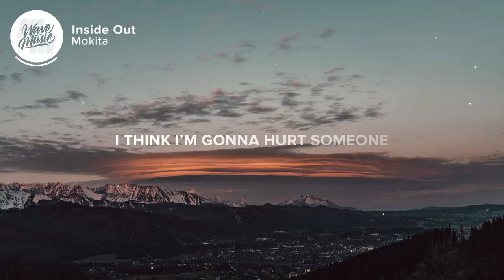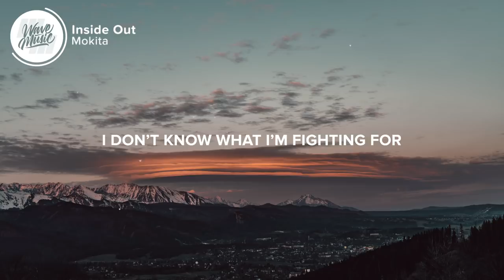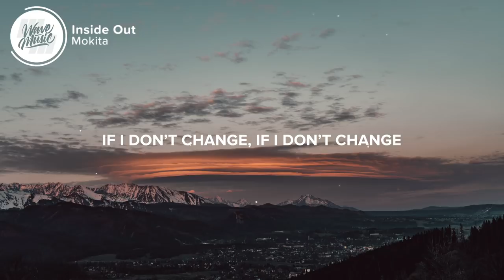Mokita - Inside Out (Lyrics)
⚡️I guess I’m scared of someone finding out, that I’m inside out

🎤 Lyrics: Mokita - Inside Out

There’s a hole, in my heart
And I’ve tried oh I’ve tried to fill it
Torn the world apart
Looking for some new vice that might heal it

No I’m not scared of being alone
But I’m terrified of being known
So I keep my secrets to myself
Why would I trust somebody else

I think I’m gonna hurt someone
If I keep running away, and I keep running way
I’m gonna hurt someone,
If I don’t change, if I don’t change

I’ve been spinning in circles & spiraling down
I should be honest with myself by now
Oh, why the hell do I worship approval and praise
I guess I’m scared of someone finding out
That I’m inside out

All the friends, I’ve ignored
For the sake of this dream I’ve been chasing
Is it worth the reward?
If I lose everything I believe in

Oh I’ve been selfish to the core
I don’t know what I’m fighting for
I’m sick of thinking bout myself
I’ve left no room for someone else

Picture credit
📷 Jan Laskowski

👩‍💻 Share Mokita - Inside Out with your friends!